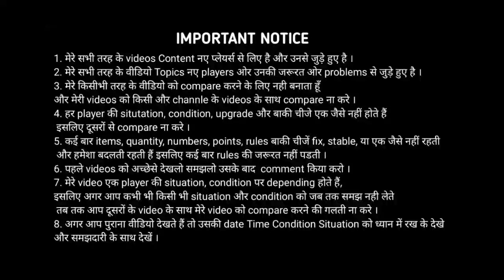Must buy item in Event Quest Marvel Future Fight | MFF HINDI INDIA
1. Must buy item in Event Quest Marvel Future Fight | MFF HINDI INDIA
2.
3.
4.
5.
6.